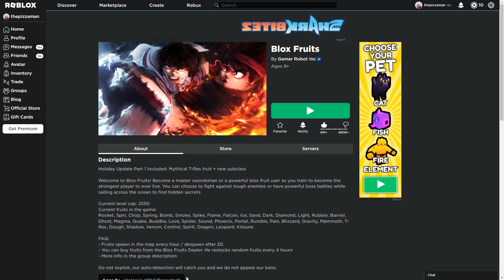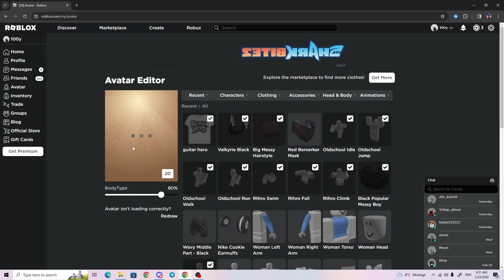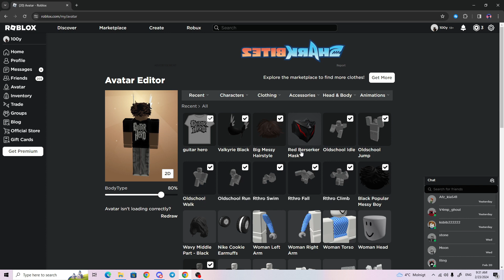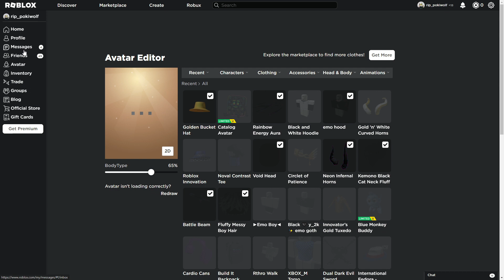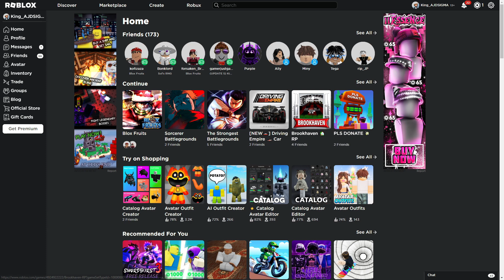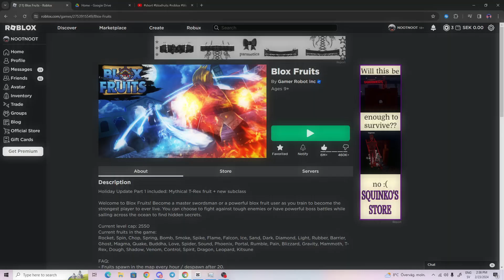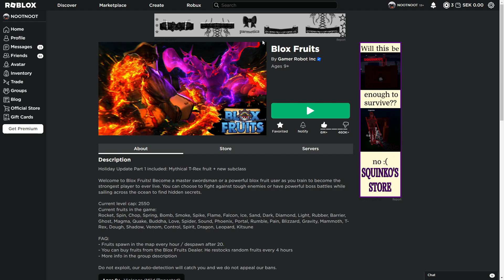Logging on to my Subscribers Blox Fruits Accounts..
In todays video we are gonna take a look at my Subscribers Blox Fruits accounts make sure to watch to the end to see how it goes.
Make sure to follow on these!

THE MERCH!